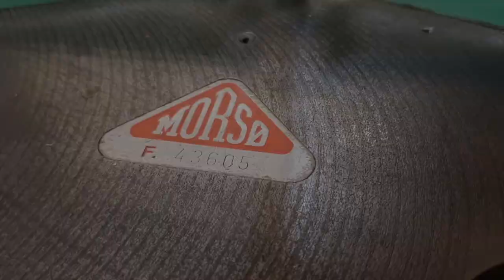Guillotine Restoration - Morso Mitre Guillotine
In this video im restoring my old and rusty Morso guillotine which was totally non functional, paint was in very good condition (94%) so i didn't repaint everything.
it was very challenging project but im very happy from results

i hope you will enjoy watching this restoration